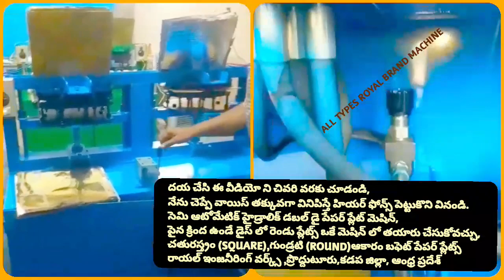PAPER PLATE MAKING MACHINE / MACHINE VIDEO,RAW MATERIALS SUPPLIER,SMALL SCALE INDUSTRIES TELUGU 2020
For
PRODDATUR
YSR (KADAPA) DISTRICT
ANDHRA PRADESH
INDIA

2020 SMALL SCALE INDUSTRIES/INDUSTRY BUSINESS/FACTORY/COMPANY/IDEAS/PLAN/DETAILS/INFORMATION IN TELUGU,
12/12 13/13 14/14 12×12 13×13 14×14 12 BY 12 13 BY 13 14 BY 14 RAW MATERIALS/PAPER PLATE SHEETS/PRICE/COST/RATE/DETAILS/INFORMATION,

2020 SMALL SCALE INDUSTRIES/INDUSTRY BUSINESS/FACTORY/COMPANY/IDEAS/PLAN/DETAILS/INFORMATION IN TELUGU,
12/12 13/13 14/14 12×12 13×13 14×14 12 BY 12 13 BY 13 14 BY 14 RAW MATERIALS/PAPER PLATE SHEETS/PRICE/COST/RATE/DETAILS/INFORMATION,

2020,SMALL SCALE,INDUSTRIES,INDUSTRY,BUSINESS,FACTORY,COMPANY,IDEAS,PLAN,DETAILS,INFORMATION,TELUGU,
12/12 13/13 14/14 12×12 13×13 14×14 12 BY 12 13 BY 13 14 BY 14 RAW MATERIALS Size PAPER PLATE SHEETS, PAPER PLATE MAKING MACHINE / MACHINE VIDEO,RAW MATERIALS SUPPLIER,SMALL SCALE INDUSTRIES TELUGU 2020